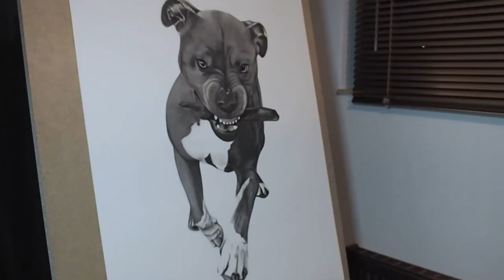Drawing Time Laps: Dog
Hey Guys

I hope you enjoyed my new video.